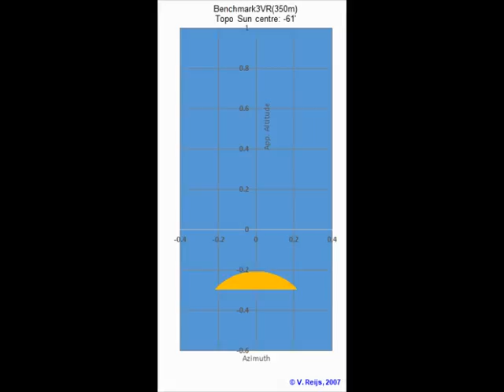Setting sun in inversion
The Benchmark3 Height-temperature profile has been used with Eye height at 350m.

The video is made by setting the Sun's topocentric altitude in steps of around 3' from -104 to 50'. Using 574nm (yellow-ish)